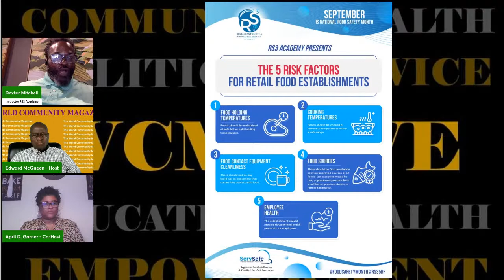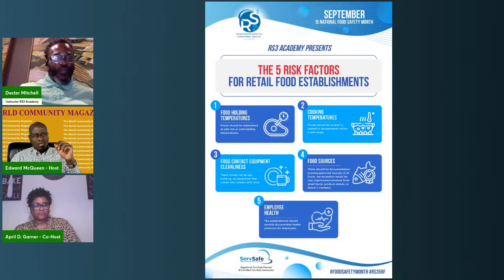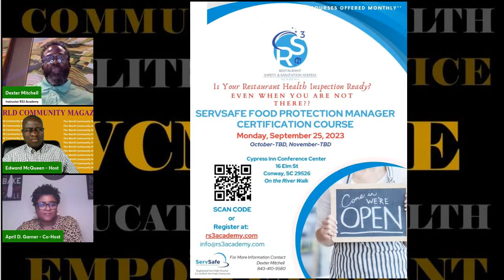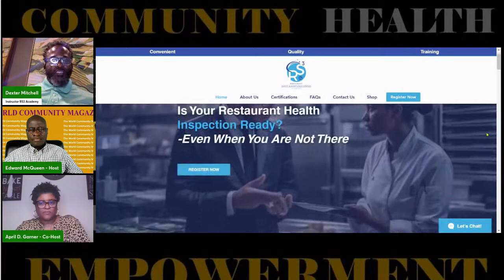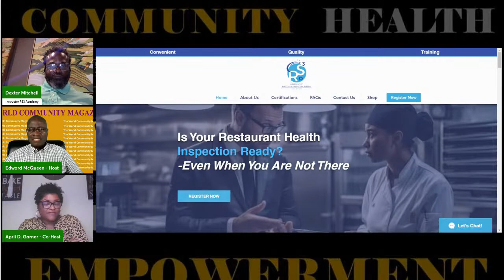Mastering Food Safety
Did you know that September is Food Safety Month? Are you a caterer, restaurant, or food truck owner who must stay on top of the food safety game? This week, WCM Live welcomes Dexter Mitchell of RS3 Academy who will talk about the risks and the legal requirements for food safety for anyone in the             business. Dexter will also discuss how your company can excel in customer service to ensure repeat business and satisfied  patrons. Join us LIVE at 7:00 PM on Tuesday.

I've enjoyed using Streamyard and you can too! Want to create live streams like this?